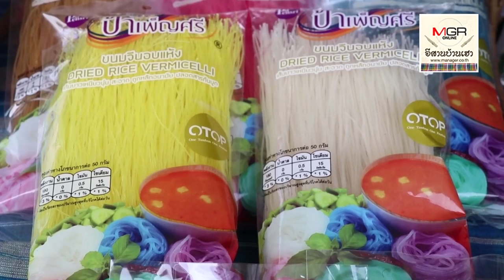ทำไม!“ขนมจีนอบแห้งป้าเพ็ญศรี”ถึงขายดีแต่ละปีหลายล้านบาท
2019/11/20 ทำไม!“ขนมจีนอบแห้งป้าเพ็ญศรี”ถึงขายดีแต่ละปีหลายล้านบาท

ปัจจุบันส่งออกกว่า 10 ประเทศ ทั้งอเมริกา ยุโรป และหลายชาติในเอเชีย ที่มีคนไทยหรือชาวลาวพักอาศัย ส่วนภายในประเทศหาซื้อไม่ยากตามร้านขายของฝากขึ้นชื่อทั่วไปหรือจะสั่งซื้อทางออนไลน์ก็ได้ ยอดขายปีละหลายล้านบาท